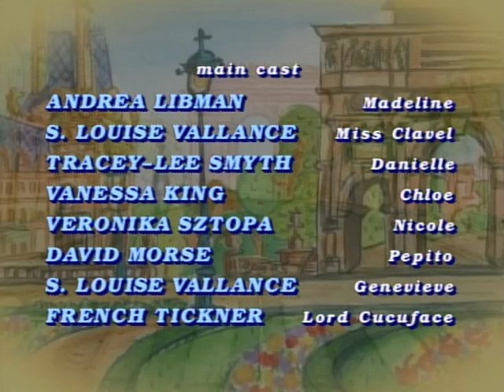Madeline 209 - Madeline & The Big Cheese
Lord Cucuface arrives at the Old House with a large chunk of prize-winning cheese (for fondue) and a new touring car.  While Cucuface takes Miss Clavel for a calamitous driving lesson, the mice eat the cheese.  The girls distract Lord Cucuface by putting him to sleep with a boring play, as Madeline and Pepito convince the reluctant Miss Clavel to take the car to replace the cheese before Lord Cucuface wakes up.  The local cheese shop is out, so they end up searching for the cheese maker in the countryside where they get a flat tire, overheat, and run out of gas.  In the end, they get towed back to town by the cheese maker’s horse -  just in time to prepare some delicious fondue before Lord Cucuface wake up.